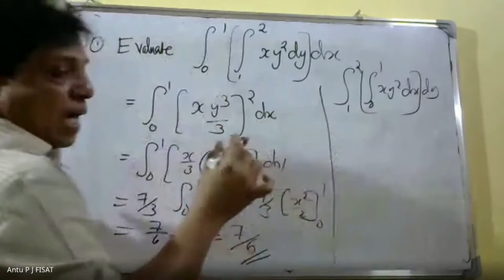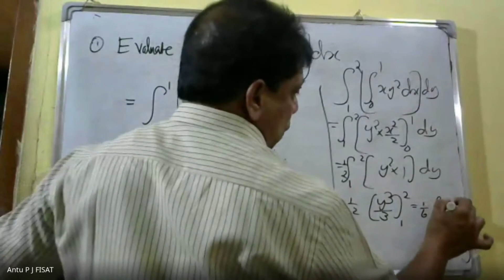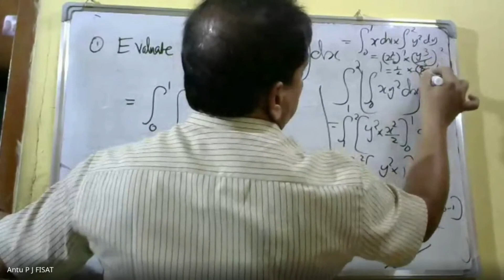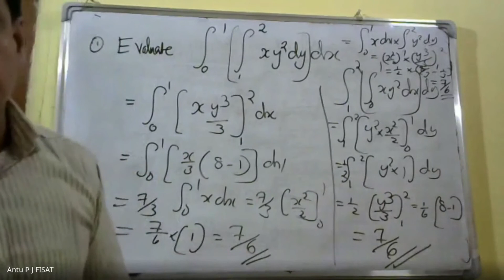MULTIVARIABLE CALCULUS - INTEGRATION | MODULE 3|PART10|MAT 101|2019 SCHEME|BTECH KTU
This video lecture of Double integrals (Cartesian), reversing the order of integration, Change of coordinates (Cartesian to polar), finding areas and volume using double integrals, mass and centre of gravity of inhomogeneous laminas using double integral. Triple integrals, volume calculated as triple integral, triple integral in cylindrical and spherical coordinates (computations involving spheres, cylinders).